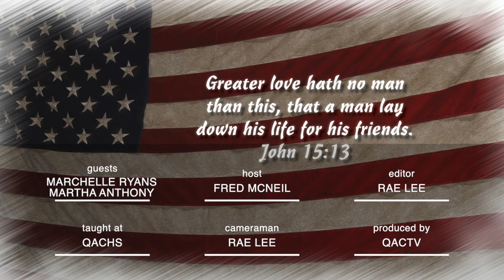After School with Marchelle Ryans and Martha Anthony